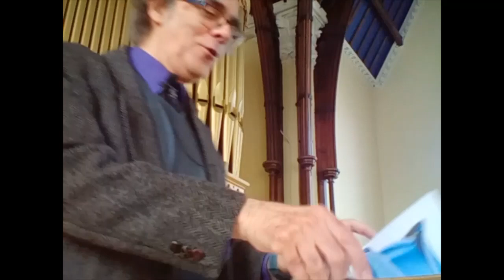Service of Worship, Broughty Ferry New Kirk, 10 April 2022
Palm Sunday Worship, led by David Murie, with Church of Scotland congregations in Broughty Ferry: New Kirk, St James, and St Luke's & Queen Street, 10 April 2022.

Our Bible readings were: Psalm 118: 1-2 & 19-29 and Matthew 21: 1-11. Our theme for reflection was "Lordly entry? Donkey OK !"

Our hymns were:
Hosanna, loud hosanna (Church Hymnary 4th Edition No 367)
Come into the streets with me! (No 366)
Make way, make way, for Christ the King (No 279)
Ride on! ride on in majesty! (No 365)
All glory, laud and honour (No 364)

Organist & Choirmaster: Sheonagh Coutts